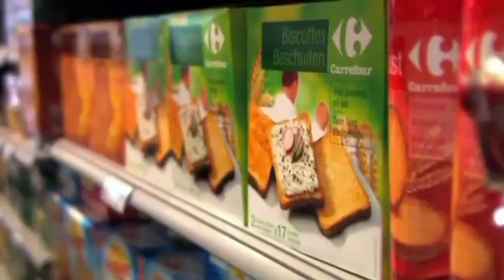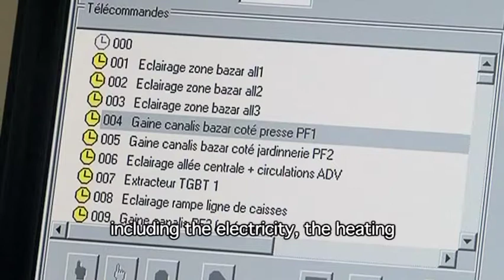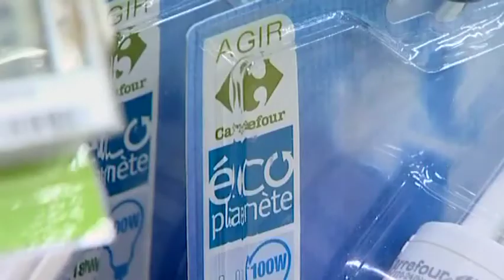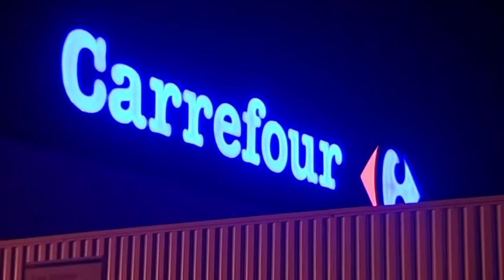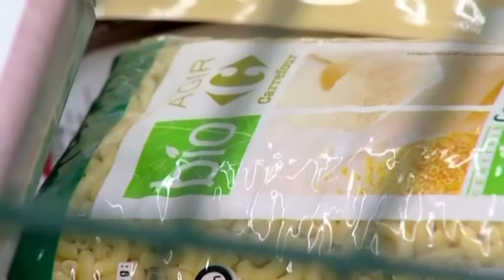Carrefour, France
Directed and filmed by Charlie Kinross for Back2Back productions.
From the CNBC series "Road to Copenhagen" this section of episode 4 is a look at Carrefour,  the French retail and supermarket giant and how they are working towards a greener future
Shot September 2009 on DVCam.